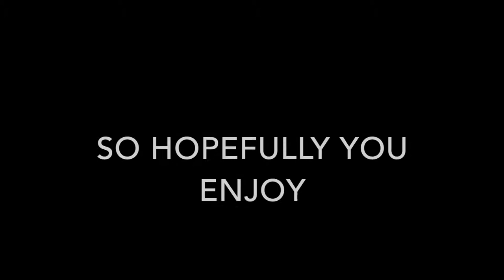DUNK ON ME CHALLENGE (IT GETS PHYSICAL)😡😡🤕